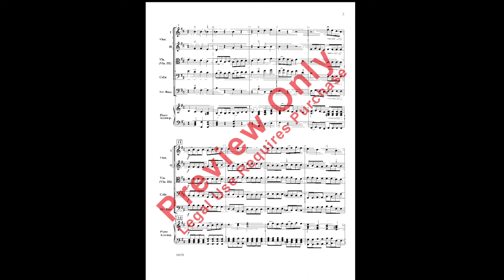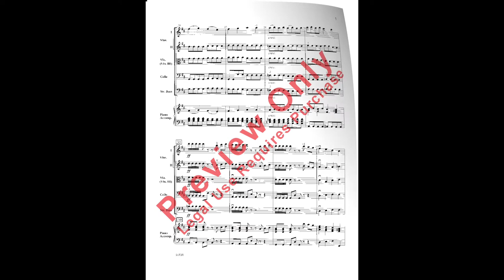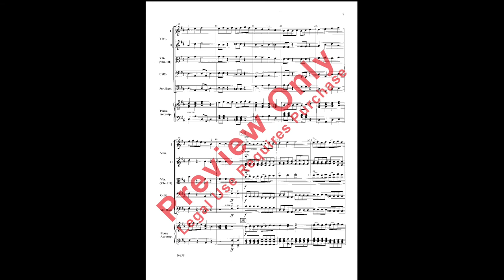Night Shift by Richard Meyer - Orchestra (Score & Sound)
Take a look at this driving, modal composition that's loaded with some great techniques! As the title implies, early shifting is the main focus, with pizzicato and easy 16th notes added for variety. All around, this is an excellent and very mature sounding piece for your young players!